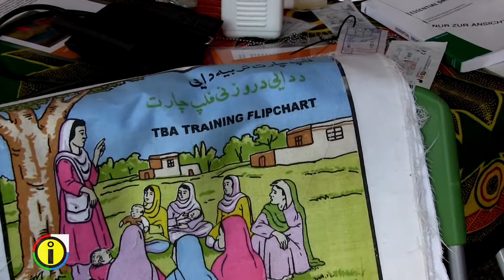INFO | Ärzte ohne Grenzen 5. - Projektstation Mangelernährung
Überraschend blieb ich am Rande eines Scenarium am Mozartplatz in Salzburg stehen, stellte das Fahrrad ab und bekam einen Blick über die Grenzen.

Ärzte ohne Grenzen • Frau Christine Schmid
Projektstation Mangelernährung

OPAA.AT
Entwicklungsprojekt